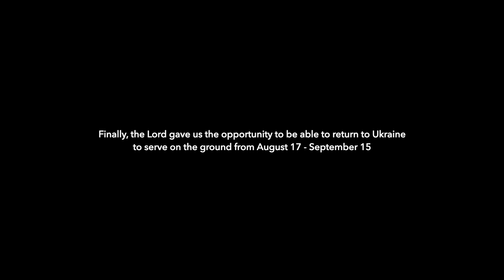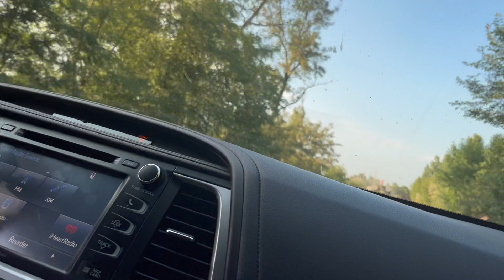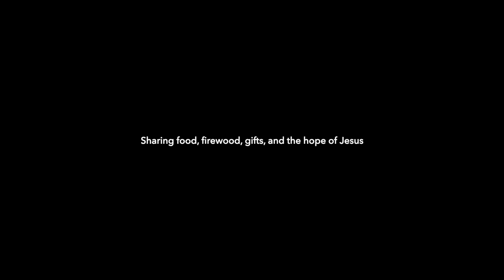Our Visit Ukraine Autumn 2022